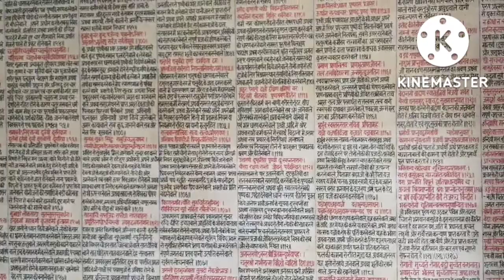बाबा झुंगीनाथ मंदिर|पाण्डव अज्ञातवास|jhunginath|dailyvlog |rpvlogger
बाबा झुंगीनाथ मंदिर
# पाण्डव के अज्ञातवास का मंदिर
old temple
route of Pandavas during agyatvas
 pandav agyat vas me kaha kaha ruke the
basti me ghumne ki jagah
manorma Nadi
visit places in basti
baba jhunginath shiv mandir
mera pahla vlog
pandav yugeen mandir
swaymbhu shivling
lord Shiva
Shankar bhagwan
story of Shiva